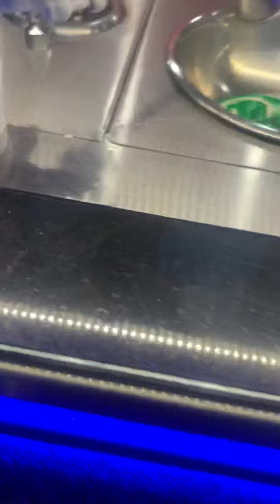Ice cream made from liquid nitrogen:D